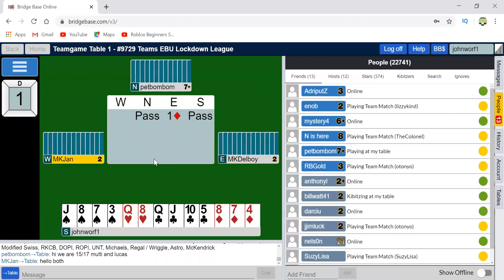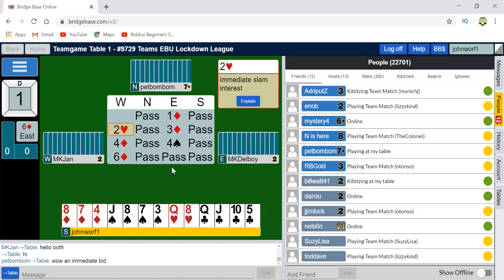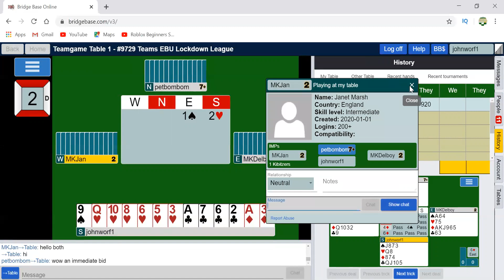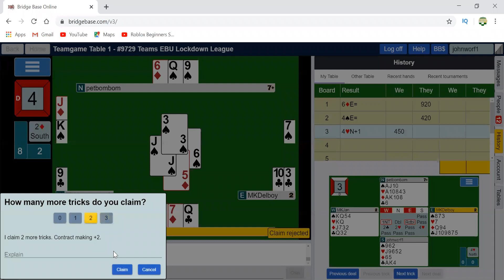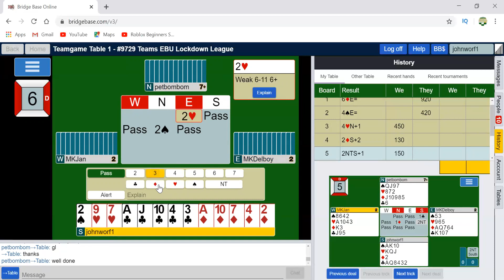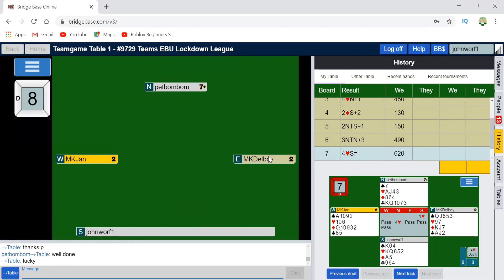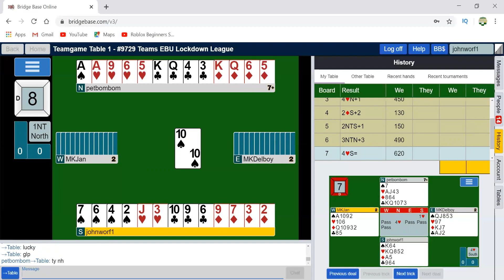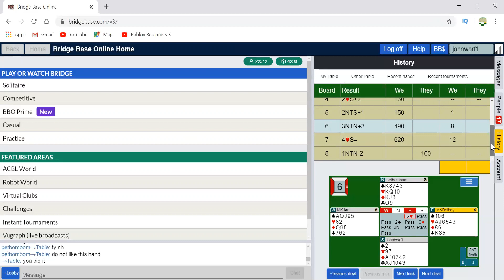Lockdown League Division 7, 31st May 2020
Lockdown League Division 7, 31st May 2020. Somehow we won this match 21-11. They defended poorly on one hand and gave us the contract.